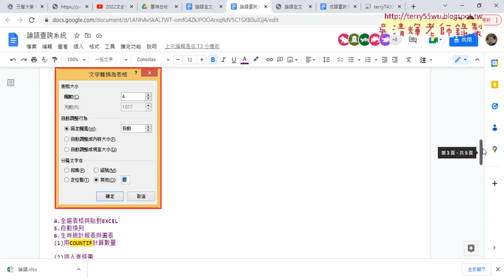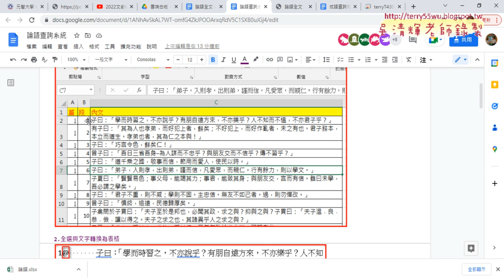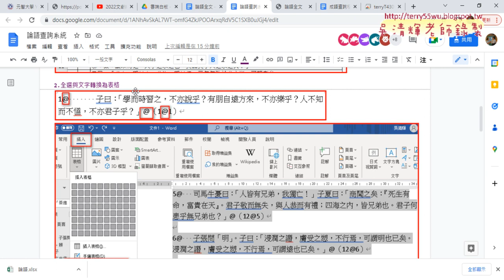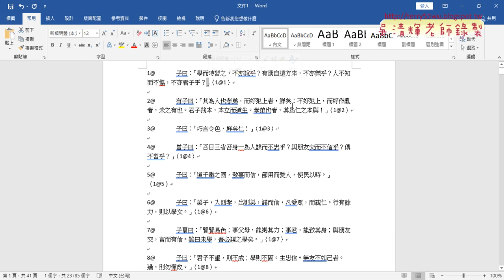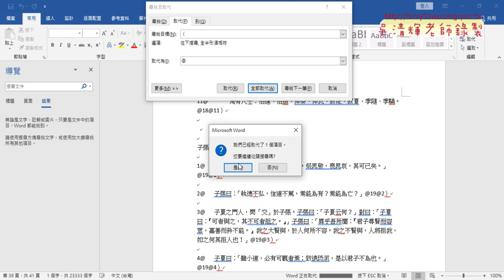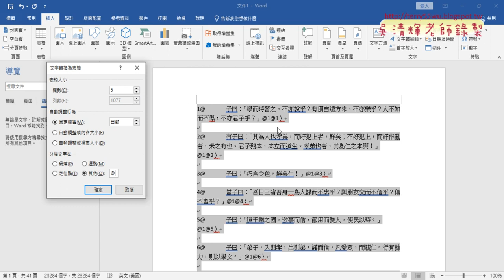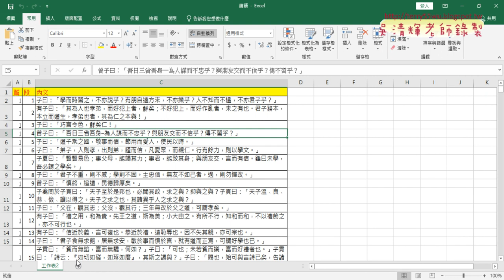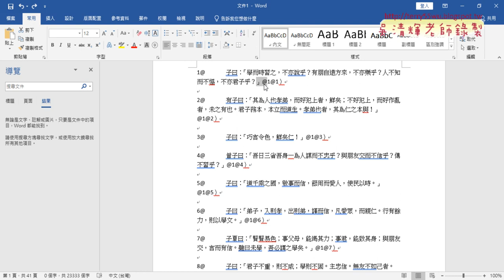02 用WORD將文字轉換為表格貼到EXCEL